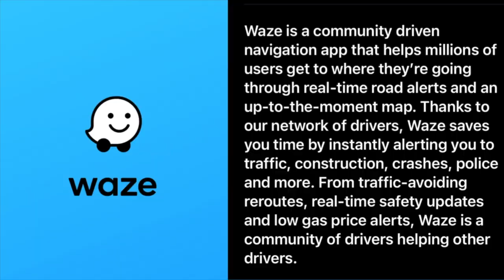Wearing A Coat In June? These Memphis Streets: Ivy Box Ambassador's Celebration Of Life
Memphis Streets: Ivy Box Ambassador's Celebration Of Life
Roll with me in this short video to find out why I am wearing a freaking COAT in June in MEMPHIS!

FAQ:
*Video Filmed with THIS camera
& THIS lens